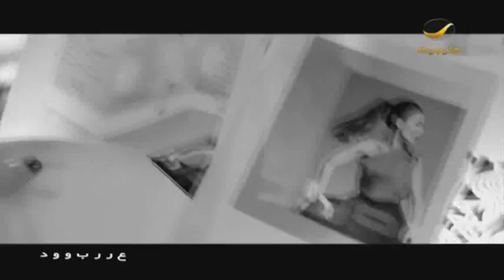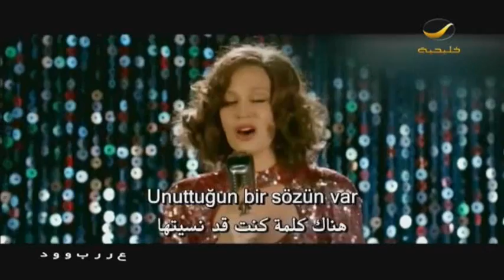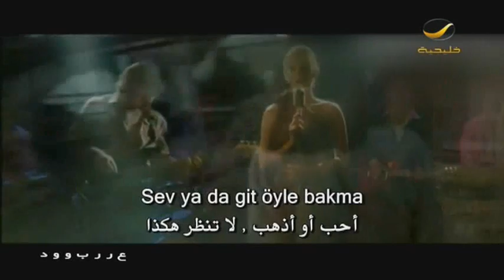برنامج عرب وود 6 نوفمبر 2014